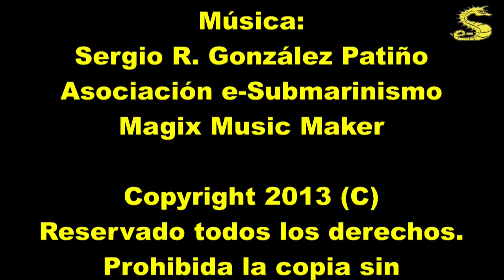Morena negra - Black moray - Muraena augusti, por e-Submarinismo.es, 20130901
En este caso se trata de una de inmersión realizada en Cap de Creus (Girona).
La morena negra (Muraena augusti) es frecuentemente confundida con otras morenas, posee un cuerpo alargado y anguiliforme. Las aletas dorsa, causal y anal está unidas en una aleta larga (gefirocerca). Son de color marrón oscuro, aunque los ejemplares jóvenes pueden presentar un moteado blanco que va desapareciendo con la edad.
Es una de las especies más frecuentes del litoral. Comparte hábitat y comportamiento con otras morenas. Durante el día es frecuente observarla asomando sólo la cabeza desde su grieta, mientras que por la noche sale de caza. Se alimenta de peces, pulpos y crustáceos.